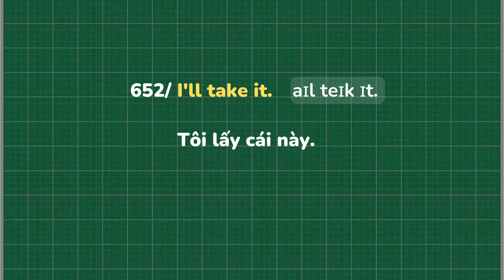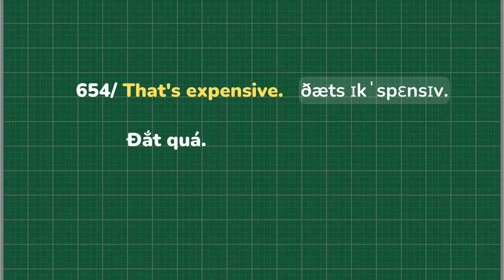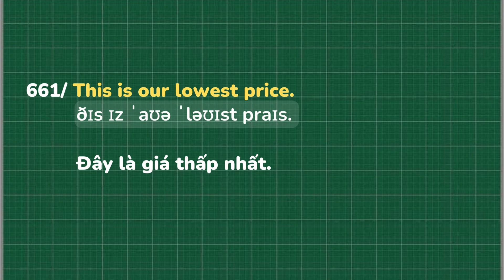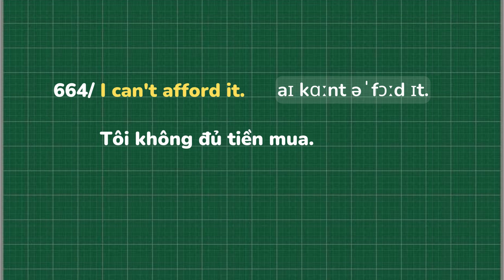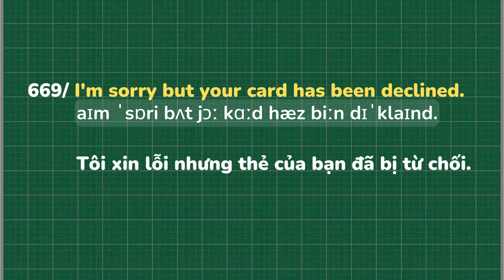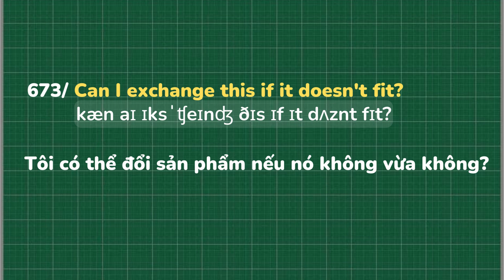Nghe Tiếng Anh Mỗi Ngày - Ôn lại ngày 131 - 135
1000 cụm từ Tiếng Anh thông dụng